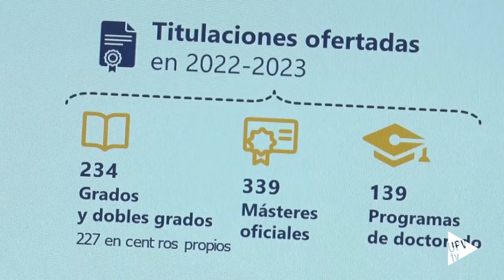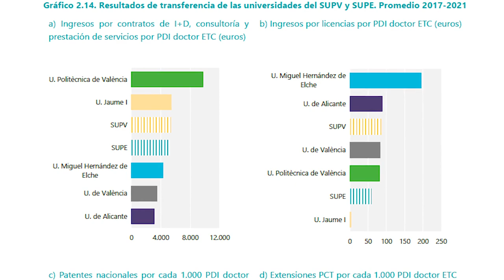La aportación de la Universidad Pública - Noticia @UPVTV; 27-03-2024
Las universidades públicas valencianas generan casi 50.000 puestos de trabajo y elevan el salario medio de la Comunitat un 11%.